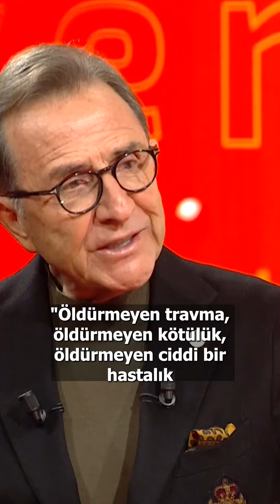HORMESİS NEDİR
HORMESİS NEDİR konusunu ele aldığımız bu videoda sizlere HORMESİS NEDİR konusu hakkında bilgiler verdim. NTV'de katıldığım programdan alınmış bu video kesiti gibi daha birçok sağlık videosu kesiti, sağlık ipuçları ve sağlıklı yaşam için yapmanız gerekenler videolarını YouTube kanalımda bulabilirsiniz. Sağlıklı günler dilerim.